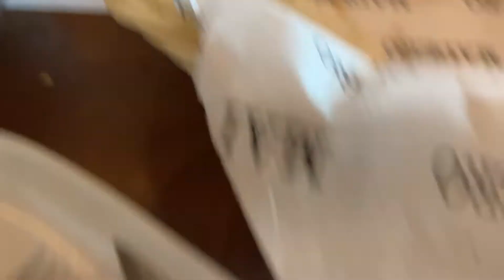Up date da vida 💉😍😃